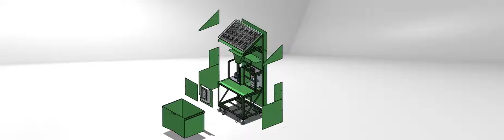Green Vending Machine SolidWorks Modeling (Exploded View)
A machine that accepts PET (polyethylene terephthalate) bottles in exchange for vegetable seeds.

Credits to the following person who helps to innovate this idea:

Mark Grecian Sanchez
Sophia Marie Siñel
John Kevin Pilarca
Alexander Frias